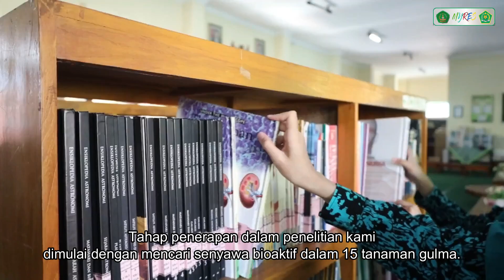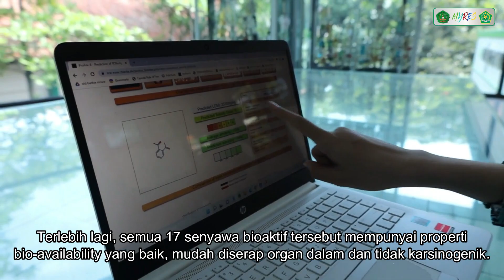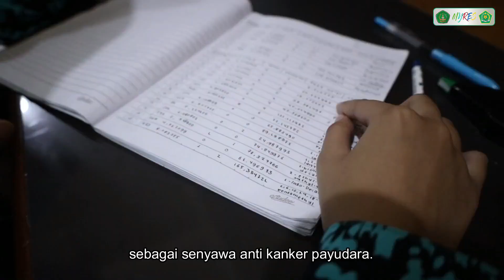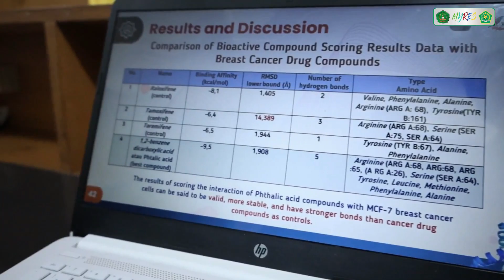MYRES 2022 | MST | NO. URUT 06 | MTsN 1 KOTA MALANG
MTs Negeri 1 Kota malang - Jawa Timur

PROFILE PENELITIAN
POTENTIAL OF 180 BIOACTIVE COMPOUNDS FROM WEED PLANT EXTRACTS AS ANTICANCER CANDIDATES FOR BREAST: AN IN SILICO STUDY

GRANDFINAL Madrasah Young Researcher Super Camp 2022
Auriella Lakeisha Nandra Husada
Nadine Aurelia Putri Adi